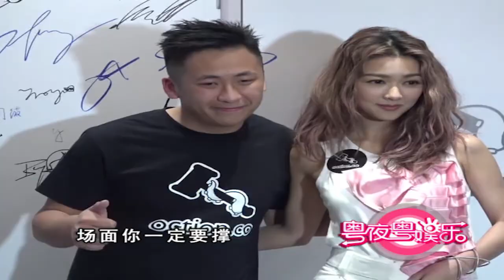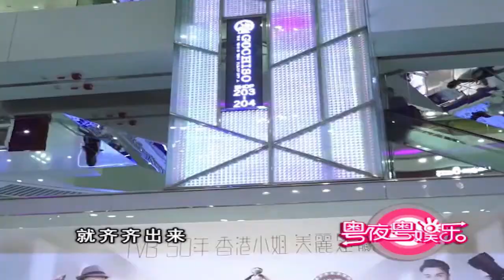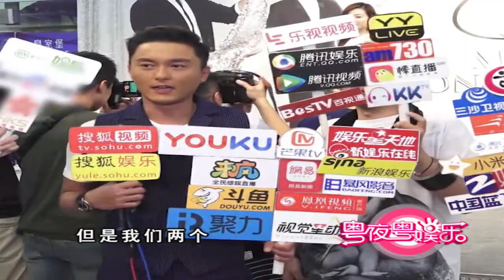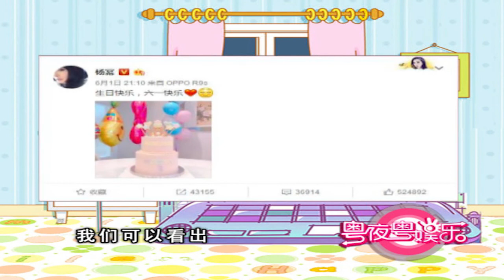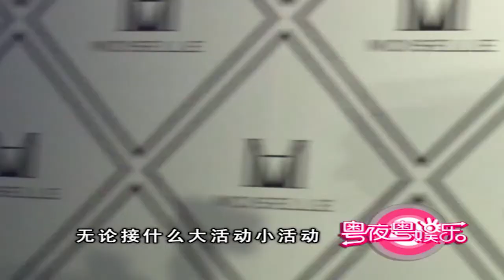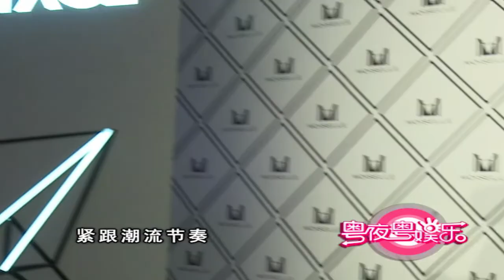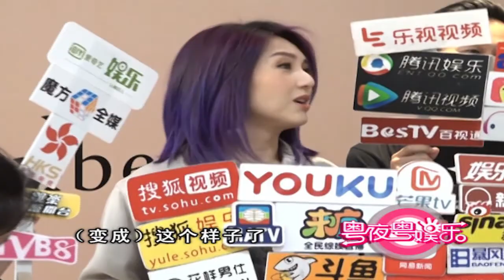[天下衛視] 粵夜粵娛樂 HD Late show 20170602 林心如 莊思明 楊明